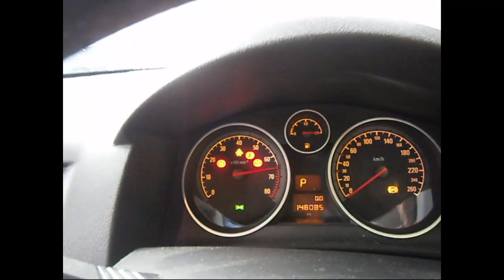WRECKING 2008 HOLDEN ASTRA 1.8 AUTOMATIC (C24167)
We are currently wrecking this 2008 HOLDEN ASTRA 1.8 AUTOMATIC (C24167).